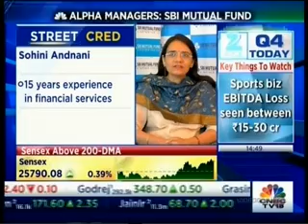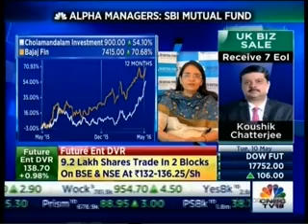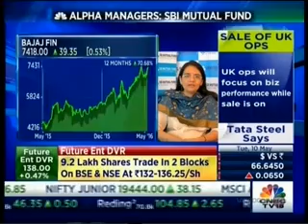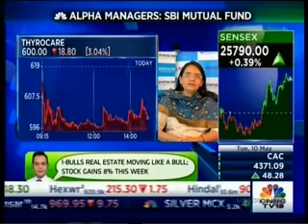Sohini Andani - SBI Mutual Fund, on SBI Magnum Midcap Fund on CNBC 10 May 2016